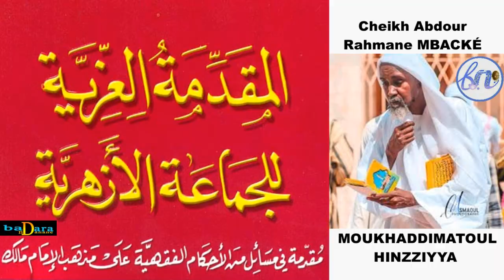MUXADDIMA P5 PAR SERIGNE ABDOU RAHMANE MBACKÉ